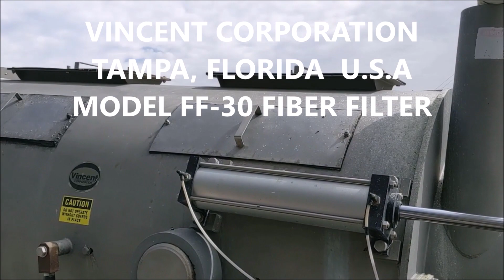FF 30 AT PROCIMART 201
PECTIN PEEL WASH WATER FILTRATION